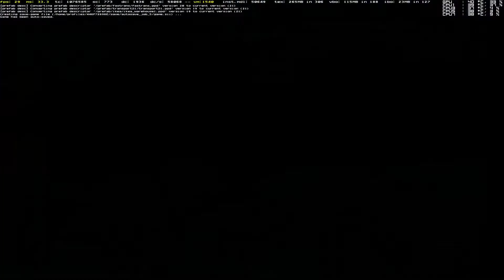ETS2 1 22 MHAPro EU 2 2 Verona Unken FF